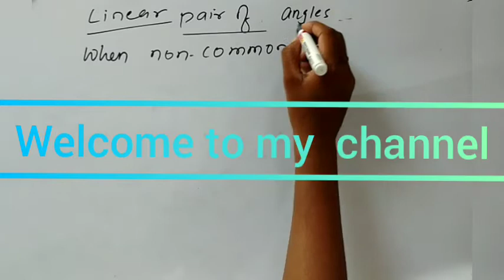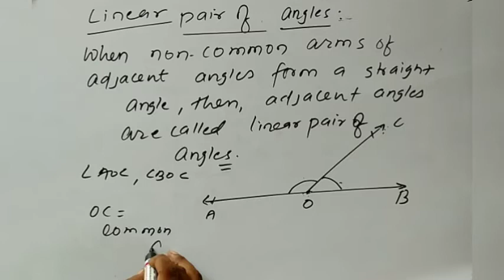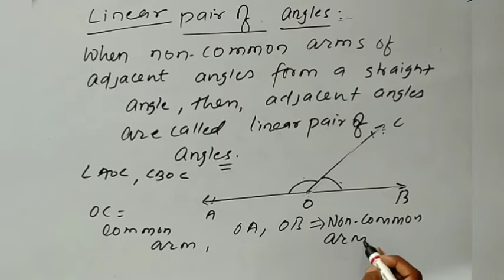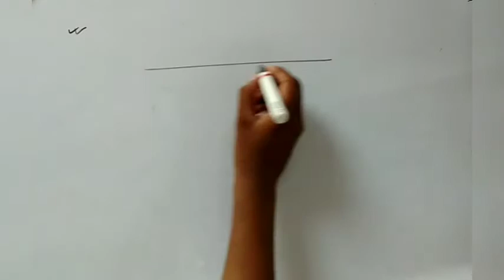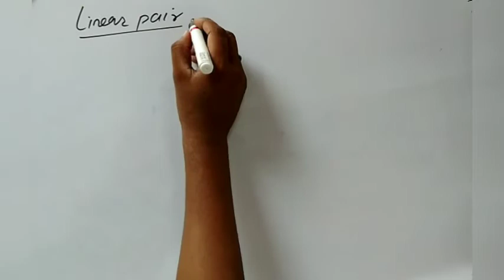Line & Angles L-3 C-9#Maths